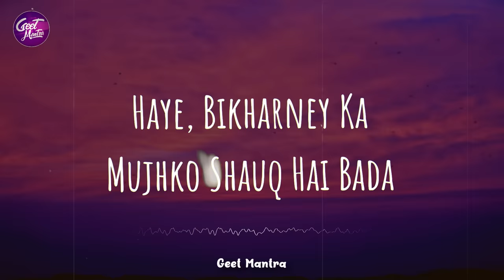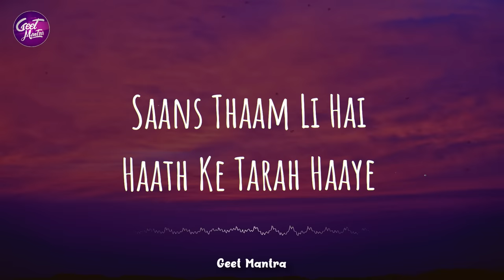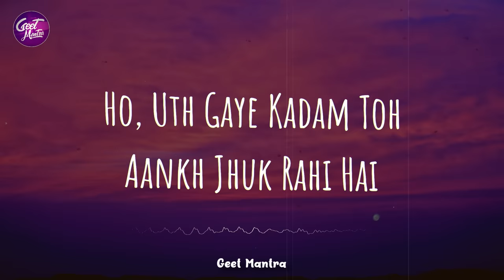Shauq (Lyrics) | Qala | Swanand, Shahid, Sireesha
Bikharney ka mujhko, Shauq hai bada…
Sameitega mujhko, tu bata zara?

Conveying a story of heartbreak and love within the song, “Shauq” is composed by Amit Trivedi and written by Varun Grover. Sung by Swanand Kirkire, Shahid Mallya and Sireesha Bhagavatula; both the video and the audio of this track promise to take you to a wonderful land of old-school classics.

Composed By: Amit Trivedi
Lyrics: Varun Grover
Singers: Swanand Kirkire, Shahid Mallya, Sireesha Bhagavatula

Crew
Produced By: Sunny Subramanian & Amit Trivedi
Sound Engineer (At Studios): Urmila Sutar
Recording Engineers (YRF Studios): Vijay Dayal, Chinmay Mistry
Mixed & Mastered By: Shadab Rayeen
New Edge Assistant Engineers: Pukhraj & Anup
Manager(At Studios): Shruti Shah

Live Musicians
Song Violin: Chandan Singh
Woodwinds: I D Rao
Percussion: Deepak Borkar
Veena: Narayan Mani
Santoor: Mangesh Jagtap
Sarod: Indrayudh Mujumdar

From the movie “Qala”
Releasing on Netflix on 1st Dec 2022
Director: Anvitaa Dutt
Banner Studio: Clean Slate Filmz
Producer: Karnesh Ssharma

Lyrics :

Bikharney Ka Mujhko
Shauq Hai Bada
Sameitega Mujhko
Tu Bata Zara

Haye, Bikharney Ka
Mujhko Shauq Hai Bada

Doob-ti Hai Tujh Mein
Aaj Meri Kashti
Guftagu Mein Utri Baat

Ho, Doobti Hai Tujh Mein
Aaj Meri Kashti
Guftagu Mein Utri Baat Ki Tarah

Ho, Dekh Ke Tujhey Hi Raat Ki Hawa Ne
Saans Thaam Li Hai Haath Ke Tarah Haaye
Ki Aankhon Mein Teri Raat Ki Nadi
Yeh Baazi To Haari Hai
Sau Feesadi

Hmmm
Ho, Uth Gaye Kadam Toh
Aankh Jhuk Rahi Hai

Jaisey Koyi Gehri Baat Ho Yahaan
Ho, Kho Rahey Hain Dono
Ek Doosrey Mein
Jaisey Sardiyon Ki
Shaam Mein Dhuan Haaye
Yeh Paani Bhi Tera Aaina Hua

Sitaron Mein Tujhko
Hai Gina Hua

Hmmm…

Sameitega Mujhko Tu Bata Zara Zara